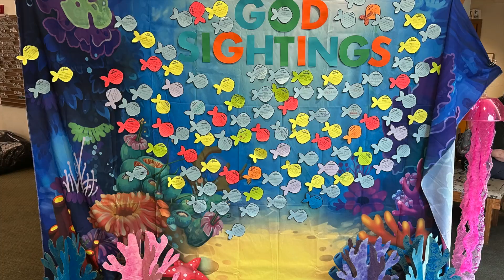What's Happening 6 13 2024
What's going on at Crossroads during SCUBA VBS Week!